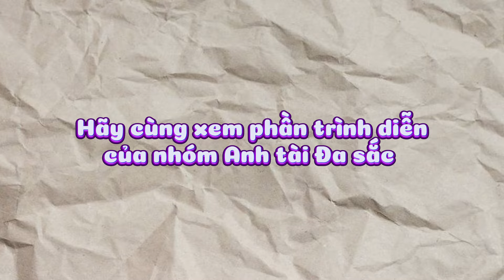Reaction của Dr Chuột, Bomman - Minh Nghi, Theanh96 - Huỳnh Văn: Tiết mục của HuyR và nhóm Đa Sắc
Cảm nhận của Bác sĩ Chuột, Bomman - Minh Nghi, Theanh96 - Huỳnh Văn về  tiết mục Solo của Anh Tài HuyR và nhóm Anh Tài Đa Sắc (Jun Phạm, Tăng Phúc, Bùi Công Nam, Duy Khánh và HuyR)

© Bản quyền thuộc về HuyR
© Copyright by HuyR ☞ Do not Reup